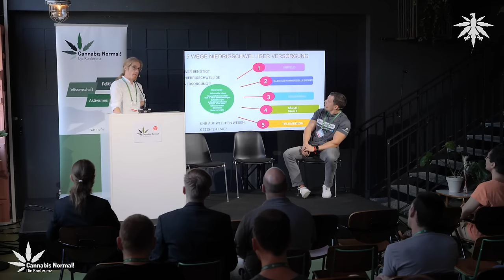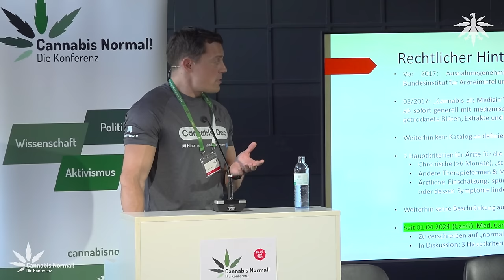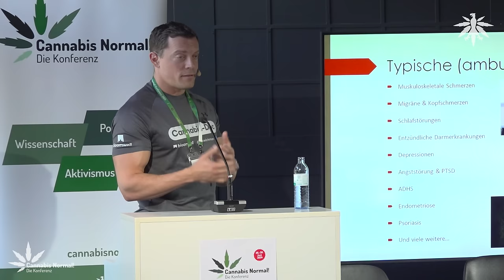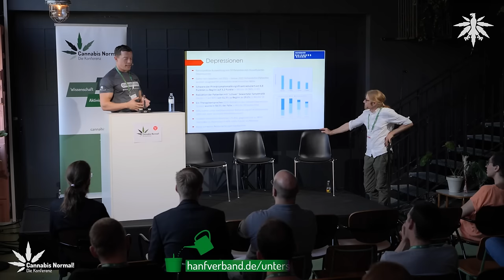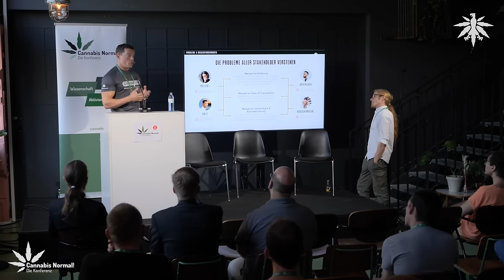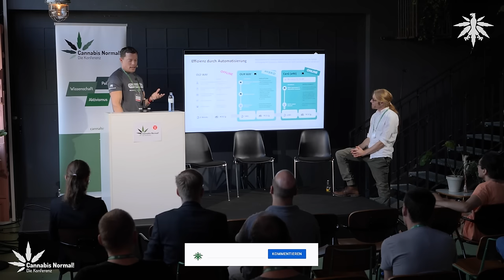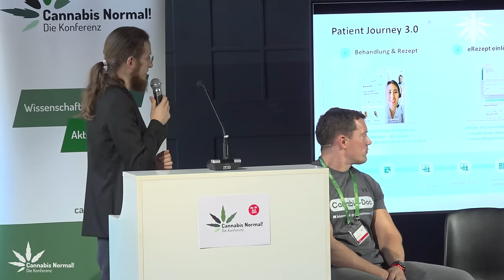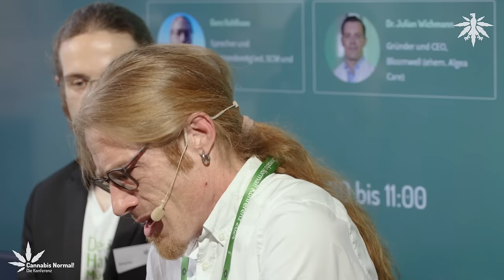CaNoko24: Medizinisches Cannabis und CanG: Fluch oder Segen?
In der Session “Medizinisches Cannabis und CanG: Fluch oder Segen?” vom 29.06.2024 standen die medizinischen Aspekte des CanG und deren Auswirkungen auf Patienten zur Diskussion. Es wird beleuchtet, welche Veränderungen sich für die medizinische Verwendung von Cannabis ergeben haben. Zudem wird die Zunahme von kostengünstigen medizinischen Cannabisrezepten und deren Einfluss auf den Markt, die Patientenversorgung und das Image von medizinischem Cannabis erörtert. Dies diskutierten durchaus kontrovers unsere Experten Dr. Julian Wichmann, Mitbegründer und CEO von Bloomwell (ehemals Algea Care), einer führenden Plattform für telemedizinisch unterstützte medizinische Cannabisbehandlung in Deutschland und Gero Kohlhaas (M.A. soz.), Sprecher des Selbsthilfenetzwerks Cannabismedizin (SCM) und Vorstandsmitglied der Arbeitsgemeinschaft Cannabis als Medizin e.V. (ACM).

0:00 Intro
2:40 Impulsvortrag Gero Kohlhaas
22:15 Impulsvortrag Dr. Julian Wichmann
39:27 Kooperation Bund e-Rezept?
40:20 Produktpräsentation?
43:22 andere Quellen für Patienten?
46:10 In 5 Minuten Patient werden?
49:42 Geht es ums Geld?
51:51 Bunte Verpackungen?
53:20 Versorgungslücken?
54:20 Marketing und G-BA Entscheidung?
57:21 Förderung von Forschung?
59:02 Shirt mit Cannabis-Doc?
1:00:00 Kein BTM mehr?
1:03:11 Information oder Beeinflussung?
1:05:52 Fallbeispiel
1:08:01 Glaubwürdigkeit der Patienten? Lifestyle-Arzneimittel?
1:15:39 Kontrollen von Ärzten?
1:18:03 Marketing vs. Seriösität?
1:20:23 Anmerkung Patient
1:23:28 Führerschein?